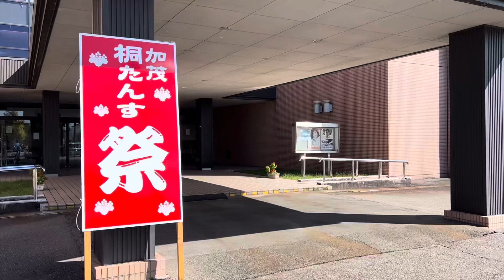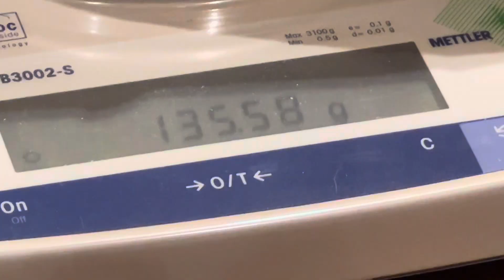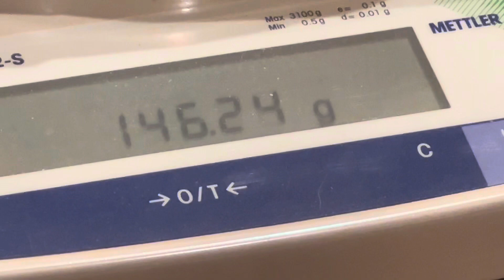第22回加茂桐箪笥祭り